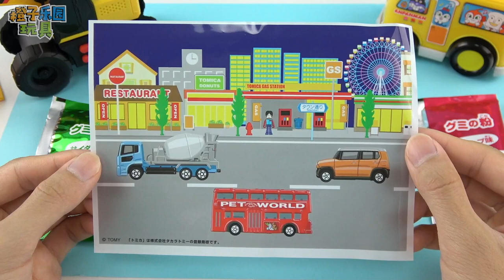汽车软糖食玩手工DIY tomica cars candy トミカ手作りくるまグミ